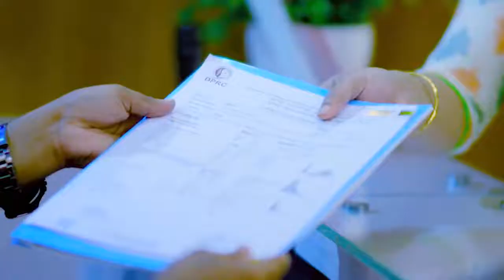কোমর ও কোমরের নিচের দিকে ব্যথা ভাল হল | Back Pain, PLID, Disk Prolapse Treatment